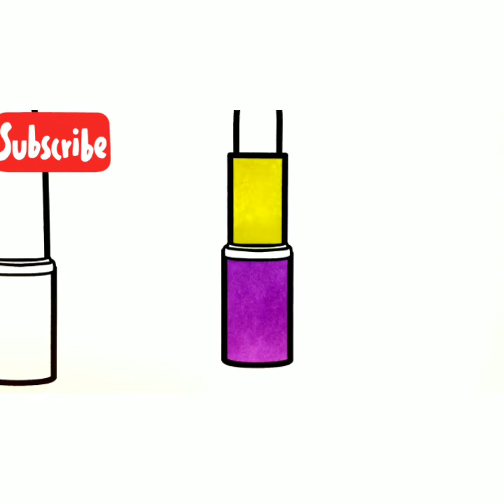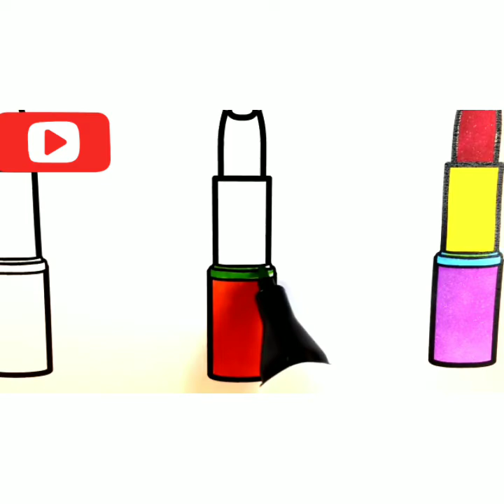How to draw lipstick step by step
How to draw lipstick step by step. In this video you will learn how to draw lipstick easy for kids and beginners.
Lipstick drawing  and coloring  and make up set drawing tutorial.
Also you will draw lipstick  and mouth easy.
drawing in different languages. This is the translation of the word "drawing"